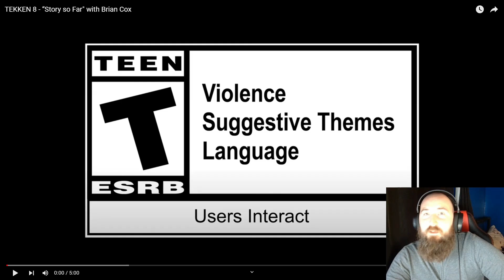Tekken 8 The Story So Far Reaction With Brian Cox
"Brian Cox Unravels the Mysteries of Tekken: Exploring the Epic Mishima Family Feud"Join legendary actor Brian Cox as he delves into the captivating history of the iconic fighting game franchise, Tekken. Discover the intricate backstory of the Mishima family and their relentless all-out war, packed with secrets, betrayals, and intense battles. Get ready for an enlightening and thrilling journey through the Tekken universe!